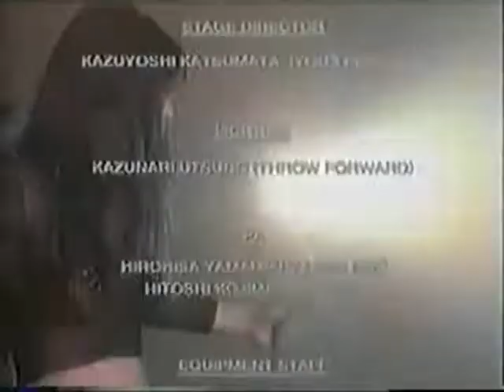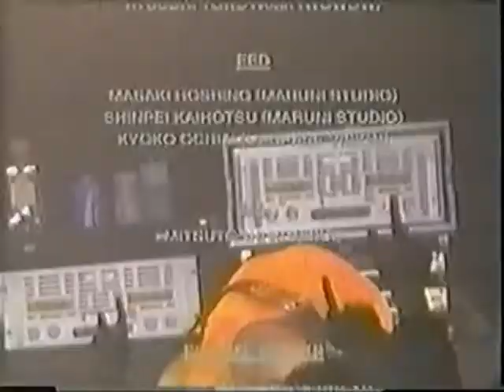All Night Long （Rainbow cover)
COZY POWELL FOREVER TOUR
Live at Shibuya On Air East,Tokyo Nov.16,1998

Member
Keiko Terada          (Vo)
Akira Takasaki        (G)
Hatake                      (G)
Masayoshi  Yamashita (B)
Munetaka Higuchi (Ds)
Rei Atsumi              (Key)